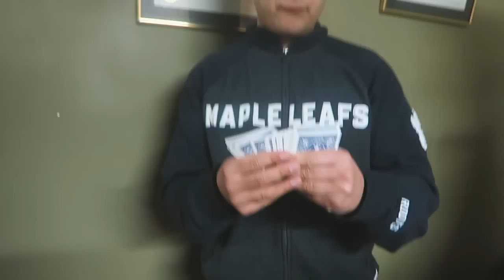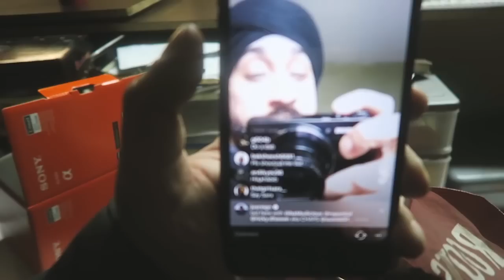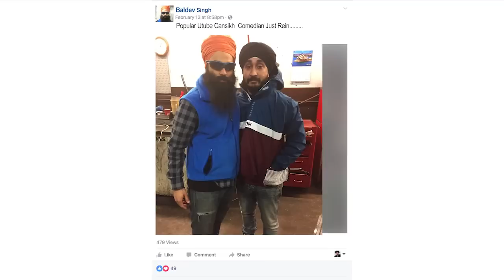BEHIND THE SCENES: Car Mechanics from HELL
MANMEET AND AMITOJ SINGH BHATOA

SPECIAL THANKS TO DASHMESH AUTO INC

send me shit if u want:
TORONTO ON
M4M1B3

ADD ME ON SNAPCHAT ALSO I ALWAYS SHOW MY DAY: JusReign